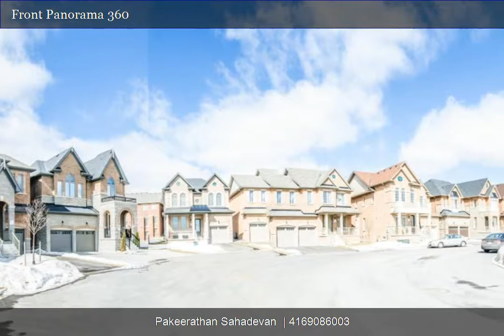24 William Bartlett Dr, Markham, ON | Pakeerathan Sahadevan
24 William Bartlett Dr, Markham, ON